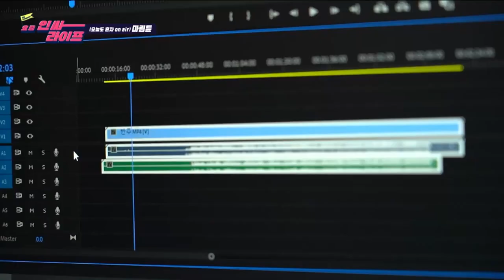편집자까지 홀려버린 마성의 악기 / KNN 인싸라이프 Marimtunes is on TV SHOW!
이번에 좋은 기회로 티비에 출연하게 되었답니다!
인터뷰가 어색해도 재밌게 봐 주세요 :)

I had a great opportunity to appear on TV!
Please enjoy the interview even if it's awkward. :)